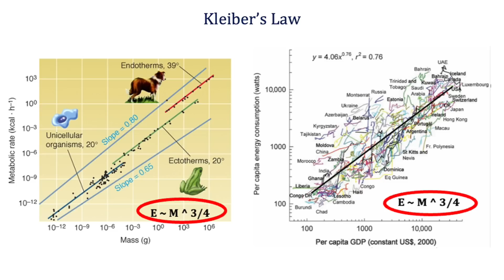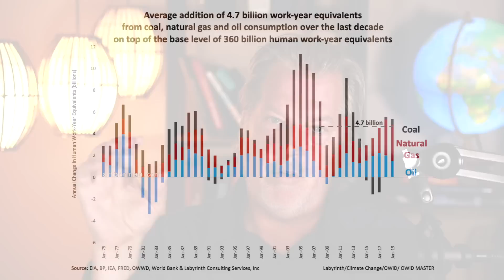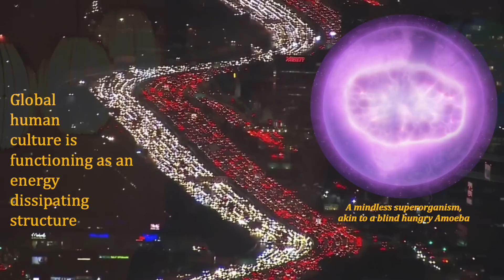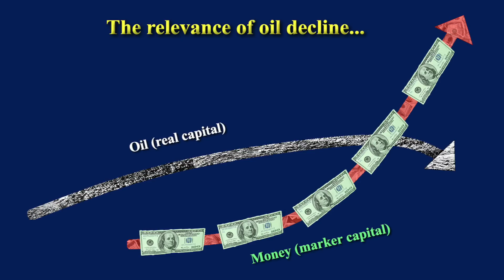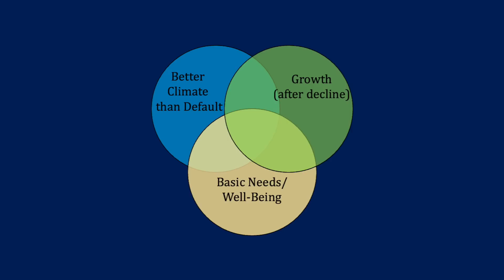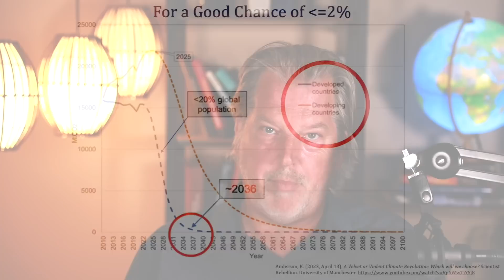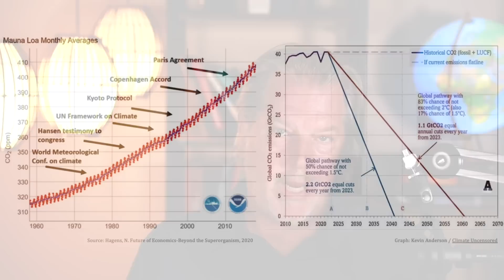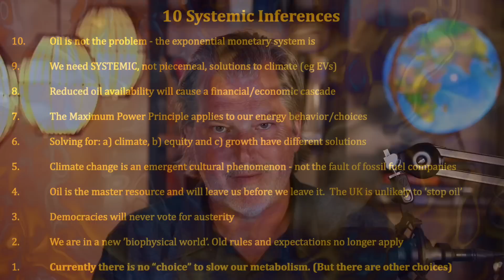Just Stop Oil !? Part 2 - Oil is the Economy | Frankly #39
In Part 2 of this Frankly Series, Nate breaks down why energy - and specifically oil - is currently the central foundation of our entire modern economic system. There are ecological and energetic laws that apply to all life, including humans and our economies. By accessing a huge surplus of dense carbon energy in the form of fossil sunlight, we’ve effectively turbo-boosted our economies, populations, and material wealth - but what happens if this fossil abundance were to go away? What are the systemic implications of an economy tethered to growth, tethered to carbon? Is it even possible for us to choose to stop using oil? How do these complex constraints on our global systems affect the options - and most likely outcomes - in a future with declining oil availability and rising climate insecurity?